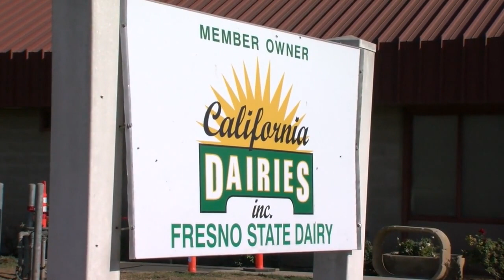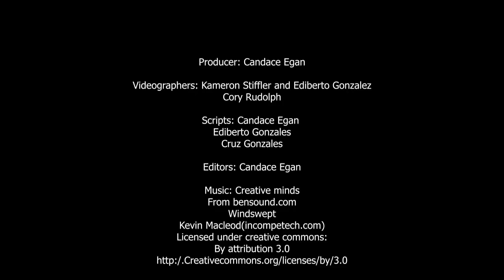MCJ 15 MW 12:00 pm: Bov Control | By Marvin Rodriguez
A project produced in the Fall 2021 MCJ 15 MW 12:00 pm Filmmaking I Class for the Project 3) the Bov Control assignment. Professor Candace Egan.
Produced by: Marvin Rodriguez, December 17, 2021.